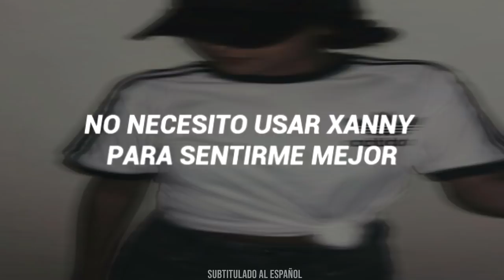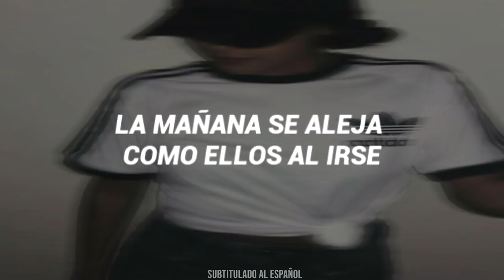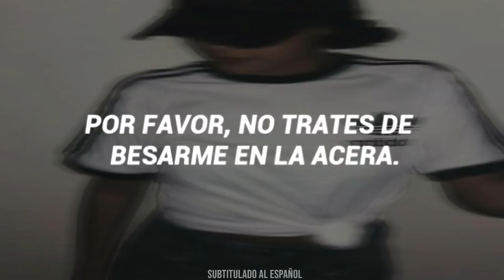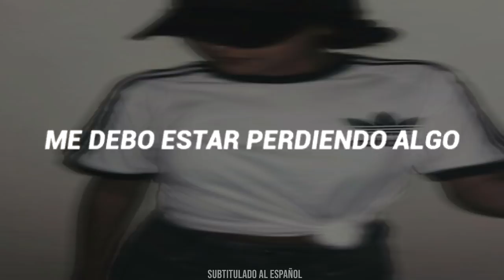Billie Eilish - xanny // Subtitulado al Español //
🌏 Ayudame A Llegar a los 100,000 Suscriptores Por Favor!!

 ►  Editado por "Subtitulado al Español"

🎵 Canción: Billie Eilish - xanny

🙏 Apoya a Billie Eilish

🙏 Sigue mi Canal "Subtitulado al Español" Para que disfrutes de las mejores traducciones con los mejores efectos visuales y en la mejor calidad posible!

*Si Quieres compartir o publicar mi video en otra plataforma eres libre de hacerlo... Tan sólo pido que me den créditos por el tiempo que me lleva hacer cada traducción, así que adelante :)

Además NO GANO DINERO haciendo esto ya que esta totalmente PROHIBIDO  monetizar canciones de terceros (Almenos que sean canciones sin copyright).  Así que si quieres apoyarme, la mejor manera de poder hacerlo es con tu valiosa Suscripción ...
Tan solo hago esto por gusto propio y reservo los derechos a los autores originales de los videos, canciones o imagenes utilizados en este video.
Si algún propietario de la canción o fotografía que es utilizada en este video no esta de acuerdo con los creditos o con que use su contenido por favor contactarse conmigo por privado para yo poder retirarlo lo más antes posible.

✖︎ Tags (IGNORAR)